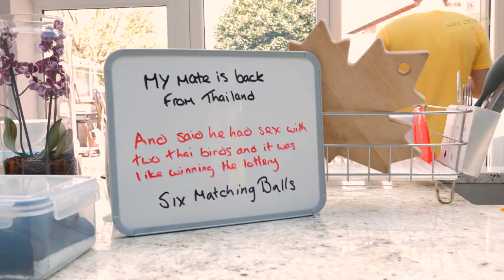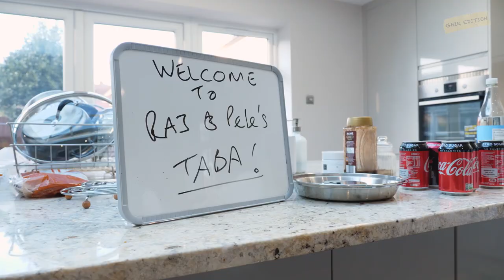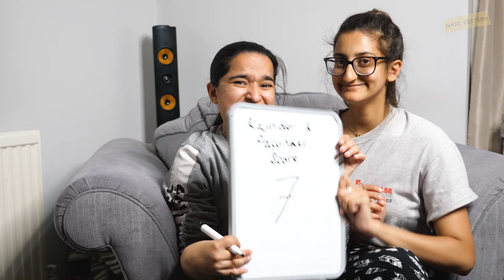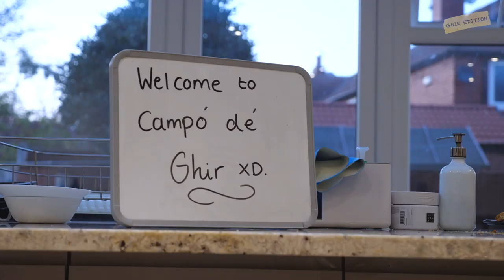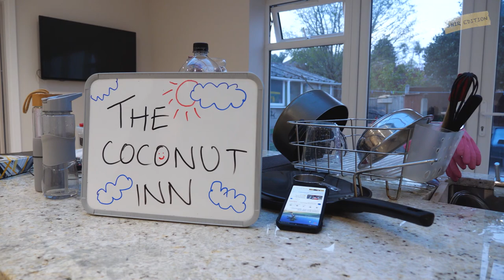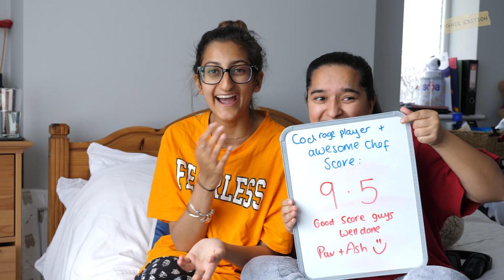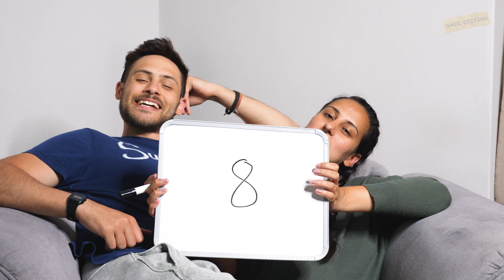Come Dine with Me: Ghir Edition